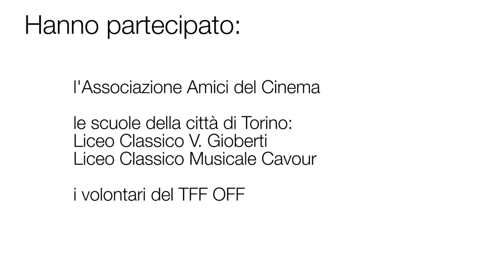TFF OFF 2016 - Intervista a Luciana Fina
Luciana Fina ci parla del suo film Terceiro Andar, presentato al TFF 34 nella sezione TFFDOC/LOVE.